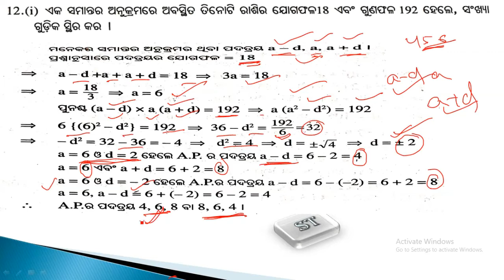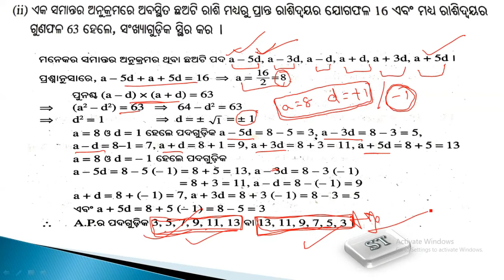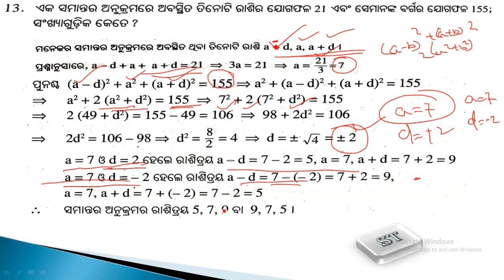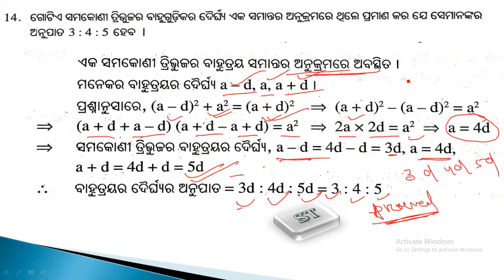ସମାନ୍ତର ପ୍ରଗତି | Excercise 3a | Question no 11 to 14 | AP Series Class 10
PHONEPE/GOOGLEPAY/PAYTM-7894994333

                      SNIGDHAS TUTORIAL
About this channel:

About this video:
Here in this video u can know the fundamental of arithmatic progression and all formulas of AP and can solve question no11 to 14

Sanskrit

Samantara Pragati Class 10
Excercise 3a
10th class algebra in odia
ap series class 10